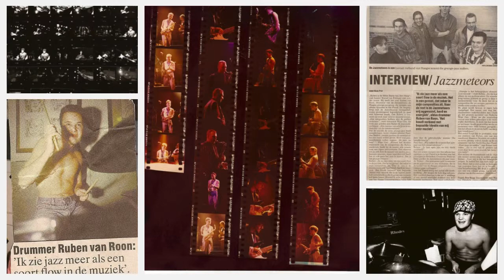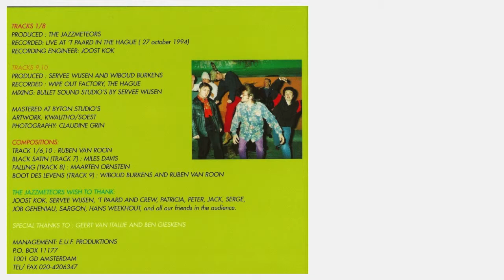CHIMICHURRIE THE JAZZMETEORS 1994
FROM THE ALBUM UGLY BEAUTY 1994
CHRISTOF MAY SAX
MAARTEN ORNSTEIN SAX
PAUL-JAN BAKKER GITAAR
WIBOUD BURKENS KEYS
MARCEL VAN ETTINGER BAS
RUBEN VAN ROON DRUMSFROM THE ALBUM UGLY BEAUTY 1994
CHRISTOF MAY SAX
MAARTEN ORNSTEIN SAX
PAUL-JAN BAKKER GITAAR
WIBOUD BURKENS KEYS
RUBEN VAN ROON DRUMS